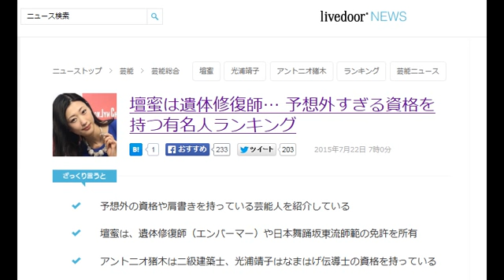壇蜜は遺体修復師… 予想外すぎる資格を持つ有名人ランキング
予想外の資格や肩書きを持っている芸能人を紹介している
壇蜜は、遺体修復師（エンバーマー）や日本舞踊坂東流師範の免許を所有
アントニオ猪木は二級建築士、光浦靖子はなまはげ伝導士の資格を持っている
壇蜜　ドラマ
壇蜜　女学園
壇蜜　私服
壇蜜　中国語
壇蜜　診断
壇蜜、放送ギリギリ!?ベッドシーン披露　テレビ東京系新ドラマ『アラサーちゃん 無修正』女性プレミアム試写会